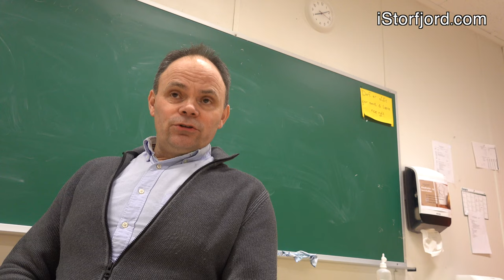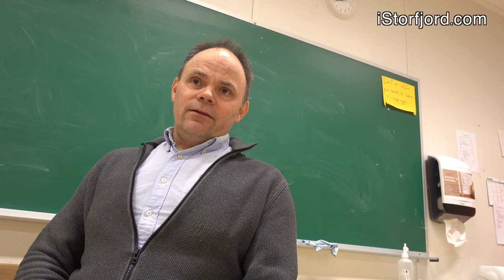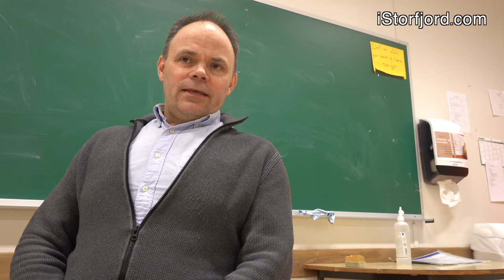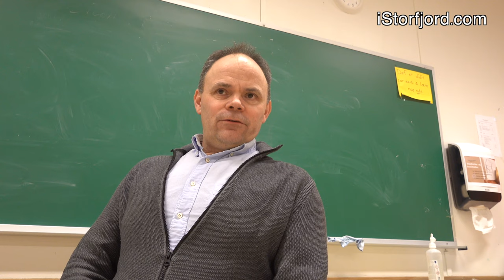Intervju med Erling Dalberg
Erling Dalberg er konserndirektør i Troms Kraft.